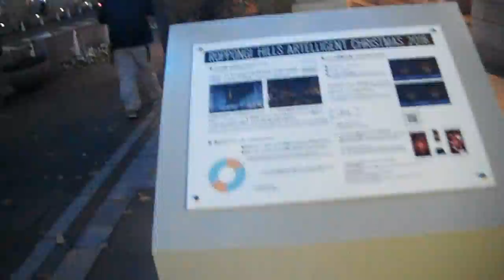DSCF6459クリスマス20161117六本木ヒルズ けやき坂 を歩いてみた